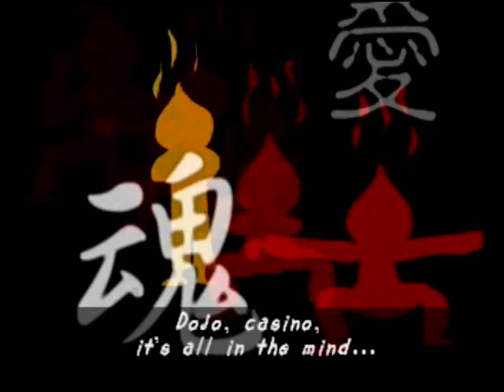Um Jammer Lammy - Stage 4 (Now Which One Is My Left Hand?)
The fourth stage of Um Jammer Lammy. Funny how they tried to get as metal of a song as they could into this game and I do admit the dancing plane is very amusing. Also, that pilot needs a better helmet. Seriously, his "concussion mode" is scary. First play through of this in a while, so runs may not be the best. Played on the original PS1 disc. Enjoy!

*LYRICS*
Look up in the sky, gimme all you got, never give it up, Soldier!
Get up in the morn, run around the track! Show me what you got Soldier!
Did I eat my drink??
I thought milk was pink??
Auto pilot on, auto pilot off!
Little bit of this, little bit of that!
Now do you like munchies?
I wonder when lunch is??
1 2, 3 4, 5 6!
Always give it your best!
My knee's in pain
So is my brain
Look up in the sky, gimee all you got, never give it up, Soldier!
I thought I just made some coffee for me
I want some apples and berries to eat
Now it's time to move on, it only gets much harder to carry on!
You think I'm old now, I got the skills to beat you and knock you out!
Throttle up, flaps down!
Power up, gears down!
I'm getting sleepy...
I want my sheets
I wonder where lunch is?
1 2, 3 4, 5 6!
In the old days I was a hero but look at me, I'm learning just how to fly
I'm still wondering, when we get to rest, I'm hungry, I'm sleepy don't wanna die

Captain Fusenpepper: That was gooder than good! Congratulations!
Lammy: Thank you! I'm in a hurry! Need to move on!